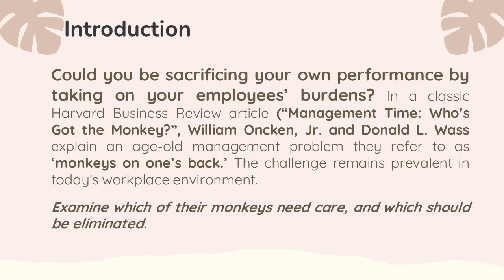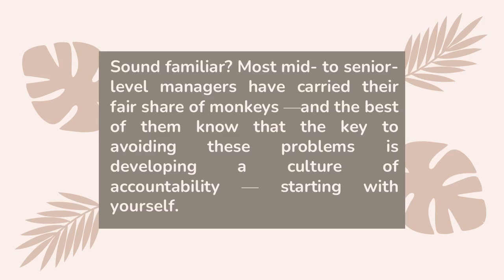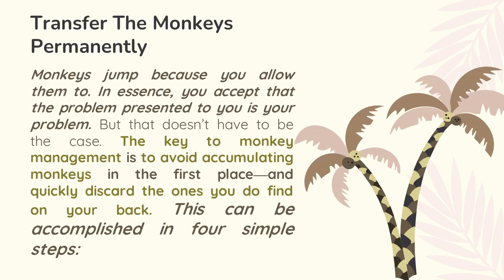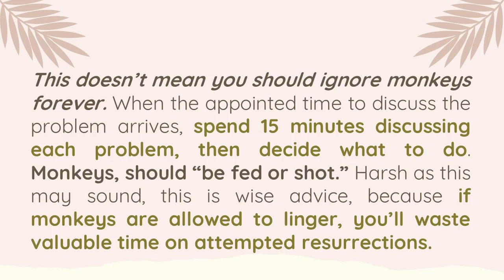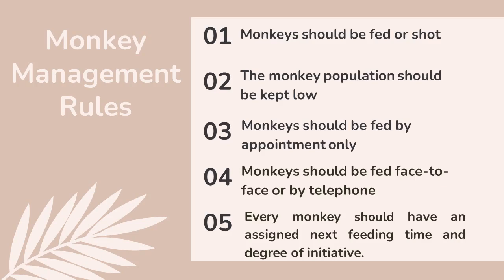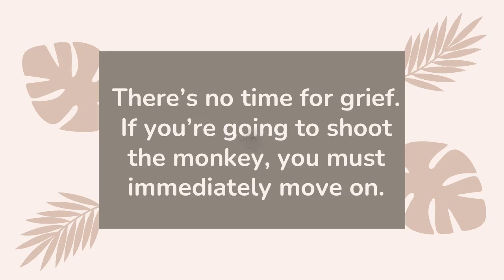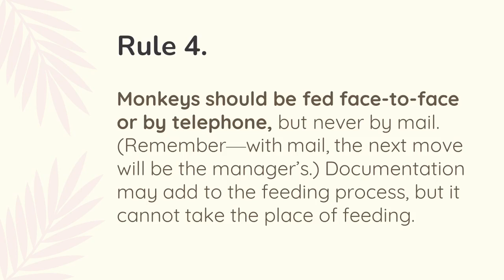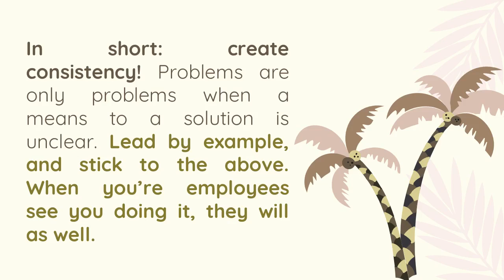Rid Yourself Of The Monkeys# Time Management & Delegation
Could you be sacrificing your own performance by taking on your employees’ burdens? In a classic Harvard Business Review article (“Management Time: Who’s Got the Monkey?”, William Oncken, Jr. and Donald L. Wass explain an age-old management problem they refer to as ‘monkeys on one’s back.’ The challenge remains prevalent in today’s workplace environment.
Examine which of their monkeys need care, and which should be eliminated.